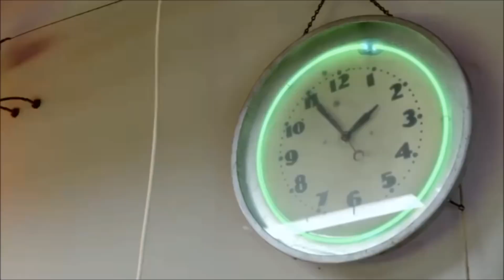Miami Hurricanes - Da U - Turnover Chain 2017 Hype Video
Had to rep for the squad and the TURNOVER CHAIN! Da U is back! Let's finish the season strong!!!

Shout out to Solo D for the title track! It's called "Turnover Chain"! If you bout Da U, bump that track!